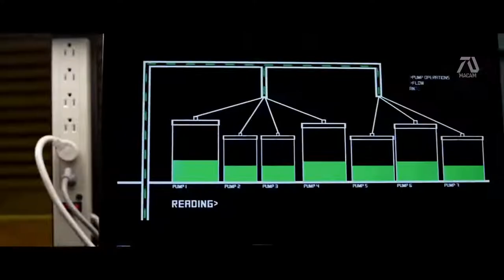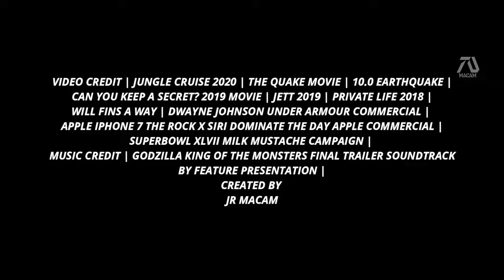San Andreas 2 HD Trailer Movies Dwayne Johnson